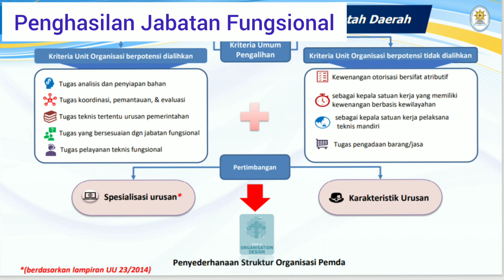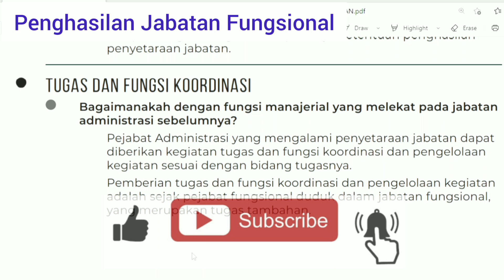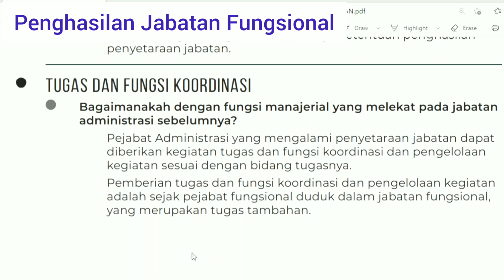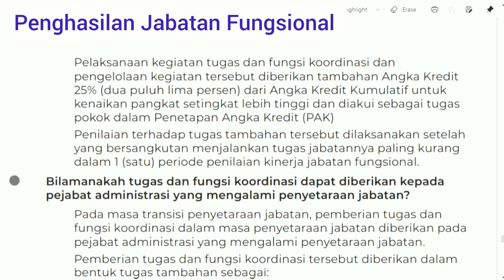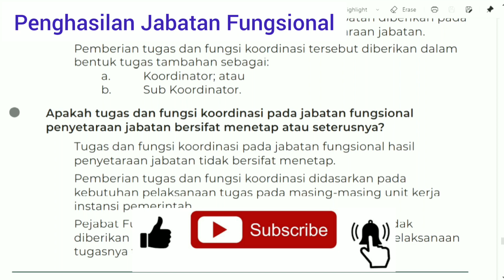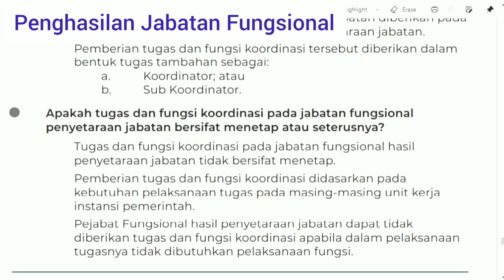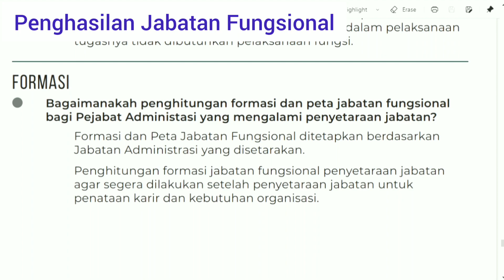Penetapan penghasilan dan kelas jabatan bagi Pejabat Administasi yang mengalami penyetaraan jabatan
MEKANISME PENYETARAAN JABATAN

Penyetaraan Jabatan bagi Instansi Pemerintah dilaksanakan setelah proses penyederhanaan struktur organisasi selesai dilakukan.. Untuk pelaksanaan Penyetaraan Jabatan, Instansi Pemerintah perlu melaksanakan langkah sebagai berikut :
a. identifikasi Jabatan Administrasi pada unit kerja;
b. pemetaan jabatan dan Pejabat Administrasi yang terdampak penyederhanaan struktur organisasi;
c. pemetaan Jabatan Fungsional yang dapat diduduki pejabat yang terdampak penyederhanaan struktur organisasi.
d. pemetaan dan penghitungan penghasilan pejabat yang berdampak dengan membandingkan antara penghasilan pada saat sebelum dan sesudah penyetaraan dari Jabatan Administrasi ke dalam Jabatan Fungsional.

Validasi usulan Penyetaraan Jabatan dilakukan oleh tim validasi kementerian pan RB bersama dengan Instansi Pusat yang mengusulkan Penyetaraan Jabatan. Dalam hal dibutuhkan adanya penyesuaian Jabatan Fungsional, Instansi Pusat menyampaikan kajian keterkaitan tugas dan fungsi Jabatan Administrasi dan Jabatan Fungsional sebagai bahan pertimbangan penetapan Jabatan Fungsional dalam proses validasi Penyetaraan Jabatan. Hasil validasi sebagaimana disampaikan kepada Menteri sebagai rekomendasi penetapan persetujuan Menteri melalui Surat Menteri.
Pengangkatan dan pelantikan Pejabat Fungsional melalui Penyetaraan Jabatan dilakukan sesuai dengan rekomendasi penetapan persetujuan Menteri. Dalam hal pengangkatan dan pelantikan ke dalam Jabatan Fungsional dilaksanakan tidak sesuai dengan ketentuan, surat keputusan pengangkatan dan pelantikan pejabat yang bersangkutan harus dicabut oleh Pejabat Pembina Kepegawaian dan ditetapkan kembali sesuai dengan rekomendasi penetapan persetujuan Menteri.

Penyetaraan Jabatan Administrasi ke dalam Jabatan Fungsional dilakukan oleh Pejabat Pembina Kepegawaian dan dikecualikan dari ketentuan mendapatkan rekomendasi dari instansi pembina. Usulan Penyetaraan Jabatan bagi Instansi Daerah dilakukan melalui kementerian dalam negeri, dengan ketentuan sebagai berikut :
a. bagi pemerintah daerah provinsi, usulan disampaikan oleh gubernur kepada menteri yang menyelenggarakan urusan di bidang pemerintahan dalam negeri; dan
b. bagi pemerintah daerah kabupaten/kota, usulan disampaikan oleh bupati/walikota kepada menteri dalam negeri melalui gubernur sebagai wakil pemerintah pusat.

Standar Penyetaraan Jabatan, jenis jabatan, dan pendelegasian wewenang rekomendasi penetapan persetujuan Penyetaraan Jabatan bagi Instansi Daerah ditetapkan dalam Keputusan Menteri. Penetapan standar Penyetaraan Jabatan dan jenis jabatan bagi Instansi Daerah dilakukan setelah berkoordinasi dengan kementerian dalam negeri. Pendelegasian wewenang rekomendasi penetapan persetujuan Penyetaraan Jabatan bagi Instansi Daerah berlaku sampai dengan bulan Desember 2021.
Penyetaraan Jabatan bagi Instansi Daerah dilakukan dengan tata cara sebagai berikut :
a. Instansi Daerah menyampaikan usulan Penyetaraan Jabatan kepada menteri dalam negeri dengan tembusan kepada Menter
b. validasi dilakukan oleh kementerian yang menyelenggarakan urusan di bidang pemerintahan
dalam negeri atas usulan Penyetaraan J abatan sebagai rekomendasi penetapan persetujuan dengan berpedoman pada standar Penyetaraan Jabatan
c. menteri yang menyelenggarakan urusan di bidang pemerintahan dalam negeri menetapkan persetujuan terhadap usulan Penyetaraan Jabatan setelah mendapatkan pertimbangan tertulis dari Menteri;
d. penetapan persetujuan Penyetaraan Jabatan sebagaimana dimaksud dalam huruf c disampaikan
oleh menteri dalam negeri kepada Pejabat Pembina Kepegawaian Instansi Daerah dengan tembusan kepada Menteri dan Kepala Badan Kepegawaian Negara;
e. Pejabat Pembina Kepegawaian Instansi Daerah mengangkat dan melantik Pejabat Fungsional yang disetarakan; dan
f. Pejabat Pembina Kepegawaian Instansi Daerah menyampaikan laporan Penyetaraan Jabatan paling sedikit memuat nama dan nomor induk pegawai Pejabat Administrasi yang disetarakan, nama Jabatan Fungsional yang direkomendasikan, nomor surat rekomendasi, nama jabatan pada saat pelantikan, nomor surat keputusan pelantikan, dan tanggal pelantikan pejabat yang disetarakan kepada menteri dalam negeri dengan tembusan kepada Menteri, Kepala Badan Kepegawaian Negara, dan instansi pembina.

Validasi usulan Penyetaraan Jabatan dilakukan oleh tim validasi kementerian dalam negeri bersama dengan Instansi Daerah yang mengusulkan Penyetaraan Jabatan,  dengan mengacu pada standar Penyetaraan Jabatan. Dalam hal dibutuhkan adanya penyesuaian Jabatan Fungsional, Instansi Daerah menyampaikan kajian keterkaitan tugas dan fungsi Jabatan Administrasi dan Jabatan Fungsional sebagai bahan pertimbangan penetapan Jabatan Fungsional dalam proses validasi Penyetaraan Jabatan.

Terima kasih